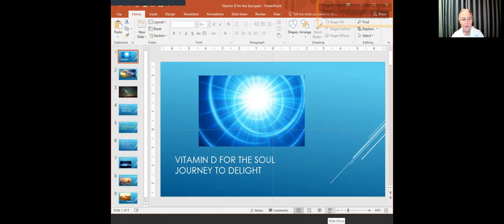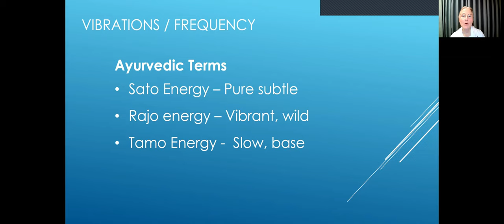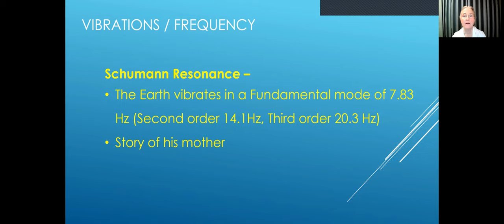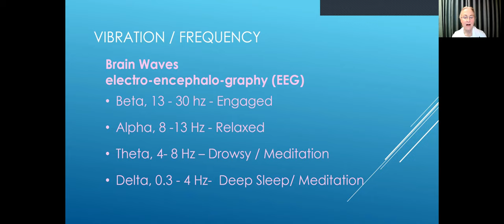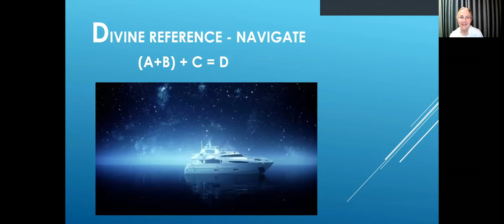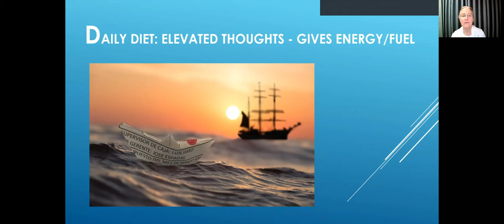Vitamin D for the Soul - Elizabeth Padilla - Tuesday Talks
Lack of vitamin D eventually causes all sorts of physical and mental struggles. The body needs sunlight to survive and thrive. It is the same with the soul. Without light, and the clarity, energy and inspiration it gives us, we start to operate as if we were existing miserably in the dark with no power. We do not need to wait for summer to absorb this vitamin D, we just need to throw open the curtains on our minds anytime and let the light in.

Tuesday talks are facilitated by experienced Raja Yoga Meditation practitioners of the Brahma Kumaris World Spiritual Organization. Topics include self-development, inner peace, gratitude, healing heart, emotional intelligence, meditation, insights to resilience, leadership, depth of Raja Yoga, concentration, etc.